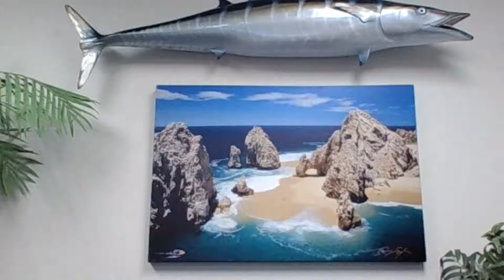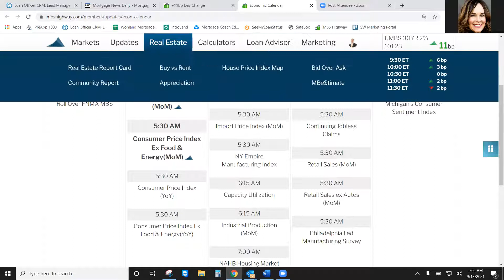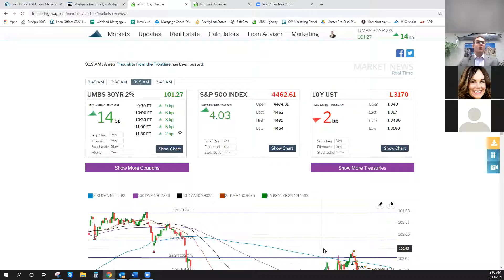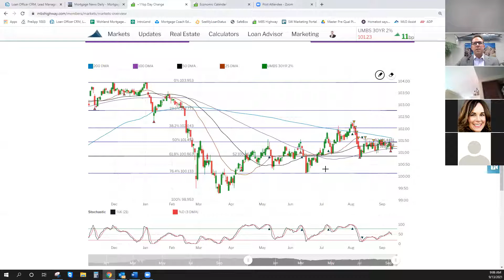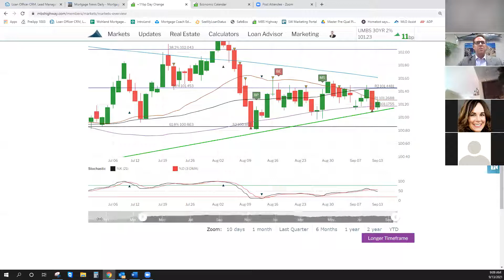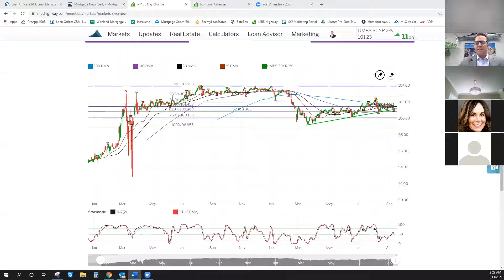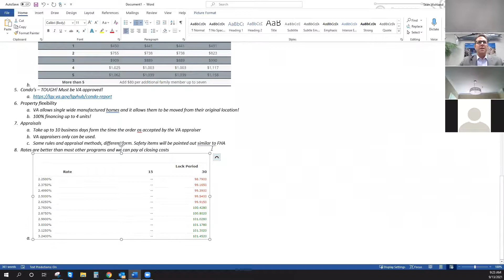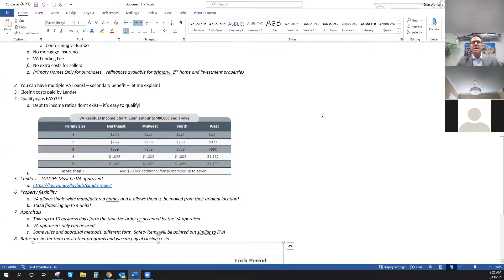Market Update - Bridge Loans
New bridge loan product available!